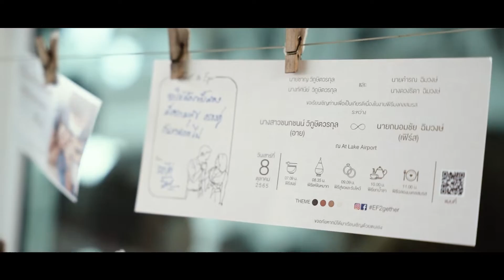[Cinema] Wedding K'Eye At Lake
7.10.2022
Cr.FastSweet